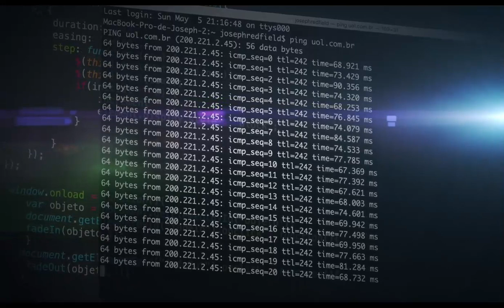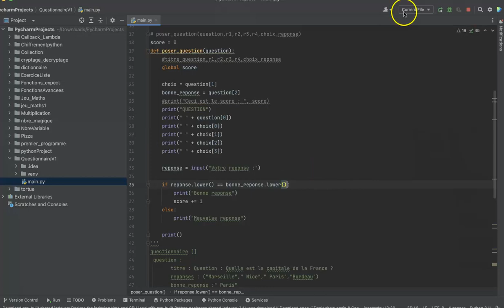PYTHON 13 3 Exercice ParcourS les données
🐍 Formation Python pour Débutants et Experts 🚀
📺 Découvrez cette série complète de tutoriels Python pour les débutants et les experts. Vous trouverez des cours Python, des astuces Python avancées, et des projets Python pour vous aider à maîtriser la programmation Python, la science des données avec Python, et bien plus encore.

Cette vidéo fait partie de notre série complète sur Python, conçue pour vous emmener de débutant à expert. Suivez chaque épisode dans la playlist pour progresser rapidement.

Explorez d'autres modules sur notre chaîne ADAME-TECHS Formation informatique, couvrant des sujets comme Python pour la science des données, Python pour l'apprentissage automatique, et Python avancé.

📚 Pour aller plus loin, cliquez ici pour suivre un programme DIPLÔMANT en Python inscrit au RNCP : [Programme Diplômant]

💼 ADAME-TECHS Recrute en Apprentissage :
Si vous avez moins de 25 ans et souhaitez évoluer dans l'informatique en télétravail, postulez via ce lien en mentionnant "alternance" dans le formulaire : [Postulez ici]